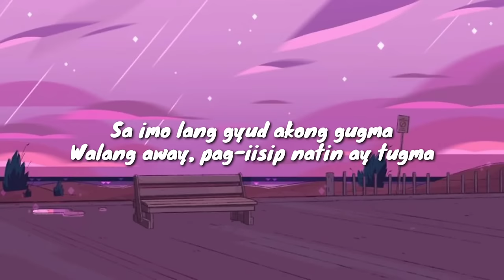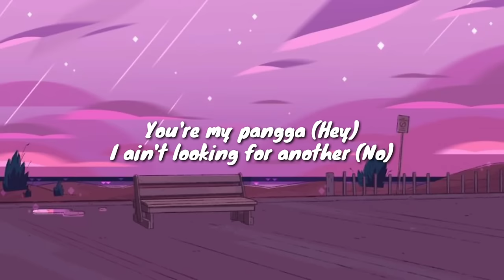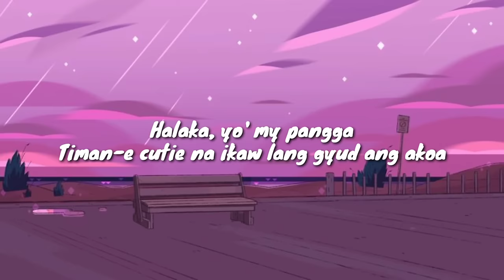Matthaios - Pangga (Lyrics) Feat. Soulthrll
Matthaios - Pangga Feat. Soulthrll

[Intro: Soulthrll]
Halaka
Halaka
Halaka
Matthaios be wonderin'

[Chorus: Matthaios & Soulthrll]
You're my pangga (hey)
I ain't looking for another (no)
Ikaw lang, baby girl, ay sapat na (yes sir)
Kahit hindi kita kasama
Ikaw lang nasa puso, nasa isip, lakas tama
Halaka, you' my pangga
Timane cutie na ikaw lang gyud ang akoa
Yeah, di mubalibad
Kung ikaw ang nakita, saimo ko matagiya

[Verse 1: Matthaios]
Saimo lang gyud akong gugma
Walang away, pag-iisip natin ay tugma
Gaisano hanggang MOA tayo magkasama
Pwede mo na 'ko ipakilala kay mama't papa
Girl, you got that drip, vibin' with my clique (aye, aye)
Make me feel your love, yo don't overthink (no, no)
Don't take too much seats, boppin' to my beat (wooh)
Ino–Shika–Chō, we' a perfect fit

[Verse 2: Soulthrll]
Kalami sa akong adlaw kung naa kas kiliran
Ang uban ga hagit sa ako pero wa koy pake
You' my pangga na pinalangga na bayhana
Cutie wa nay lain pa saimo rako mu biga
Halaka, taysa lang
Di ko kasabot ngano ma lanay man sad ta
Andam nag lungon kay ikamatyan na tika
Halaka, yeah, yeah

(Guitar Solo)

[Outro]
You already know, MIDA$ Records